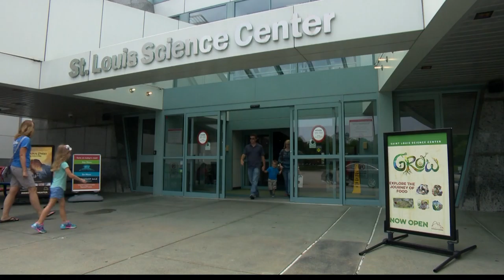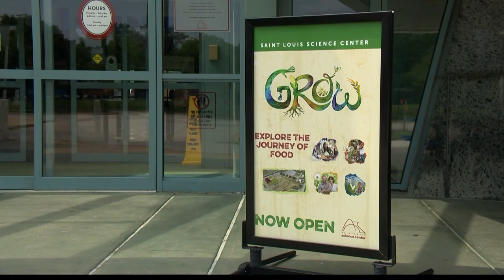Show-Me Ag #1402 - Saint Louis Science Center "GROW"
On Show-Me Ag this week…
The Science Center in St Louis is a great place to visit for young and old.  They recently added an exhibit named “Grow” that celebrates agriculture and educates visitors who may not be familiar with the way food is produced.
Joining us for this discussion are Pamela Braasch, Dir. of Education Programs, SLSC and Maddie Earnest,  GROW Exhibition Mgr.
Show-Me Ag airs on the first and third Thursday of every month at 7:30 p.m., and again on the following Saturday @ 4:00 p.m.